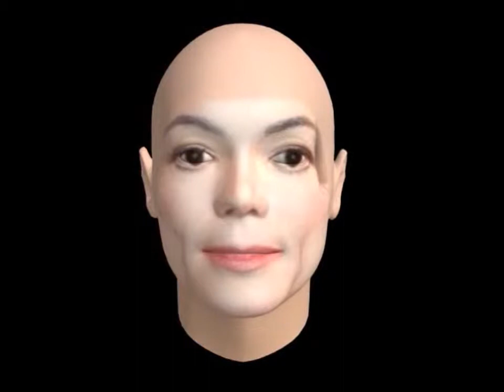DJ M.S RMX MICHEAL JACKSON KING OF KINGS